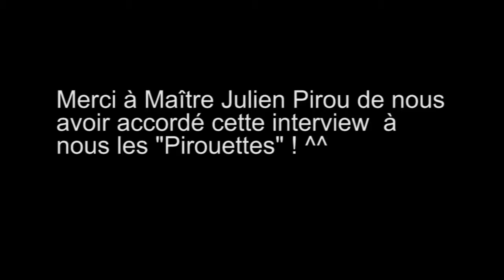[LGS] Interview de Julien Pirou